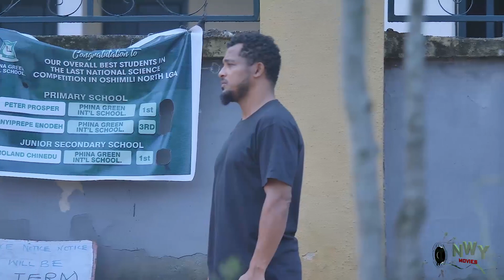MARRIED AGAIN "Complete Season 3&4" Van Vicker/ Mary Igwe/ Ebere Okaro New Trending Movie